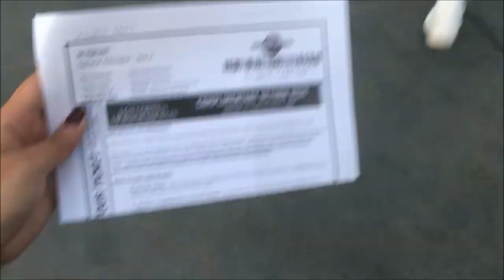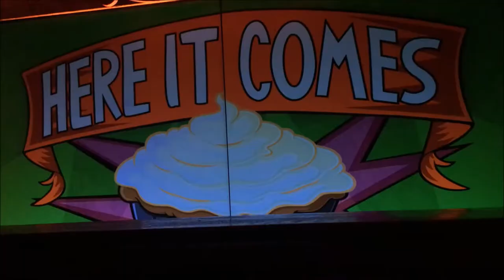losing some brain cells at Horror Nights | Megan Leigh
hi so this was a fun night I wanted to document :)

I would've never thought I'd go to horror nights let alone with such great people. I love you guys thanks for letting me cling onto you!